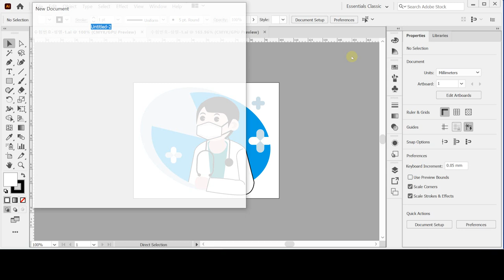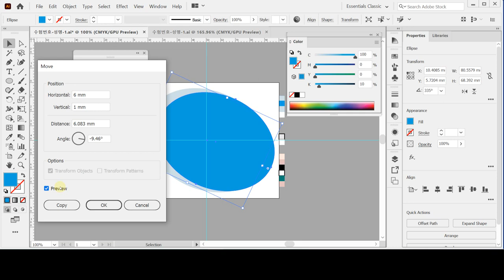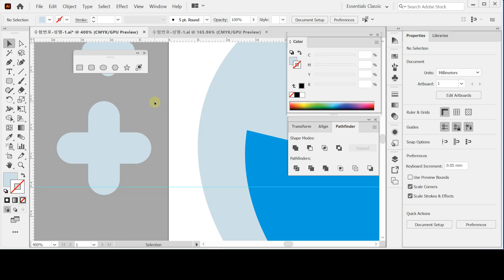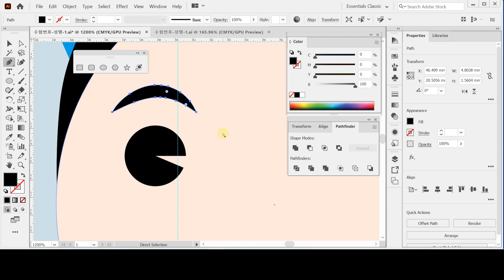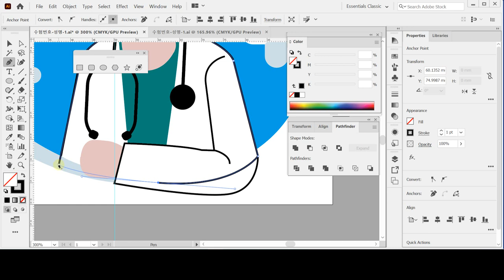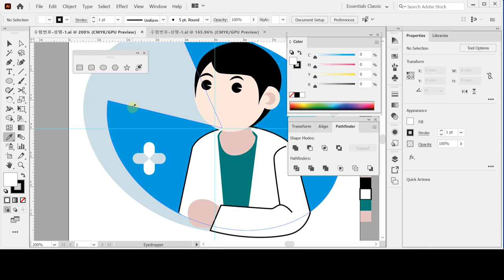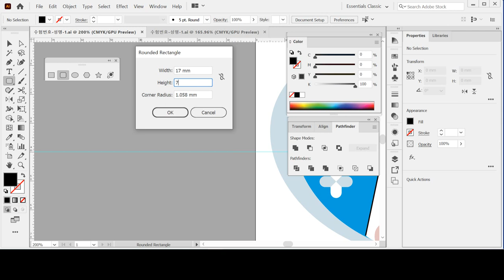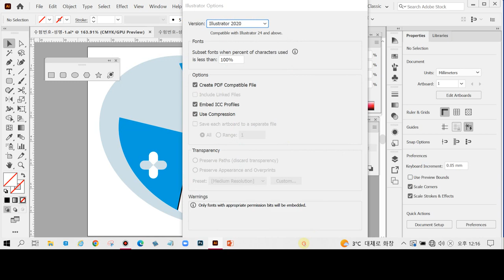[GTQ일러스트2급 ver.CC] 기출 유형 문제 1회 - 문제1